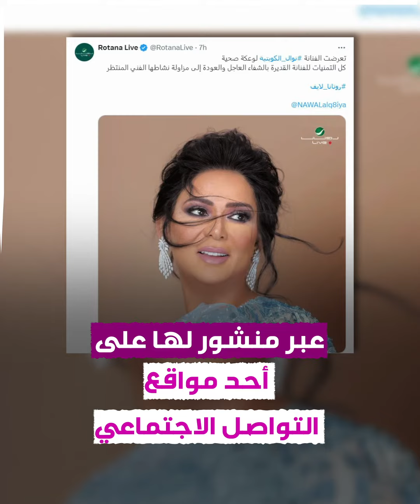"أدخلتها المستشفى".. نوال_الكويتية تتعرض لوعكة صحية مفاجئة!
الفنانة الكويتية "نوال" تصاب بعارض صحي مفاجئ وتُنقل إلى المستشفى.. تعرّف على التفاصيل!

وأنت، هل تتابع أعمال الفنانة نوال الكويتية؟